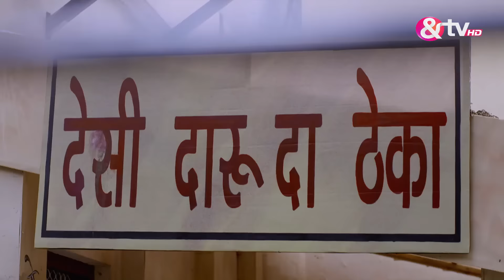वारिस - Waaris - Webisode - Ep - 225 - Farnaz Shetty,Aarti Singh,Neel Motwani -And TV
Waaris is a Hindi thriller drama television series, starring Aarti Singh, Kaivalya Chheda, Farnaz Shetty and Rahul Verma Rajput.

 The story revolves around Amba, a Punjabi widow, who raises her daughter as a boy, to retain her husbands title. Circumstances force Amba to hide the gender of her baby Manpreet and raise her as a boy.